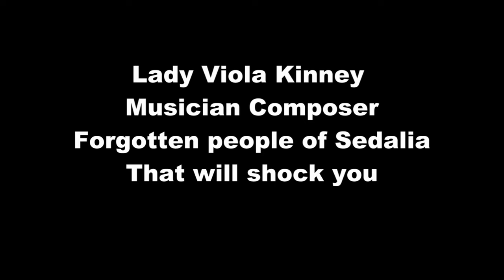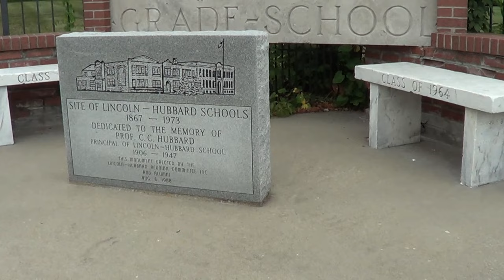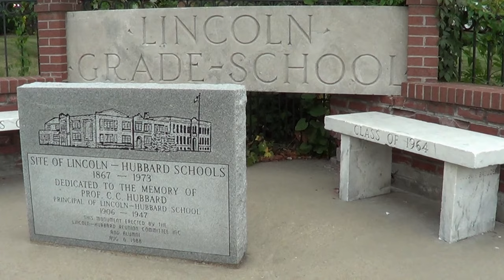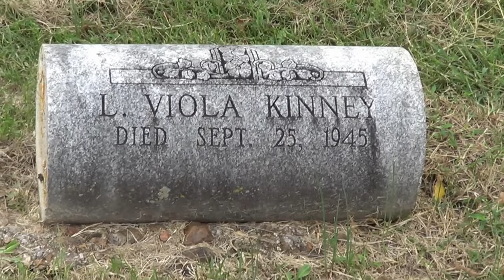Lady Viola Kinney Most Shocking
Lady Viola Kinney, Music Teacher, composer, segregated school